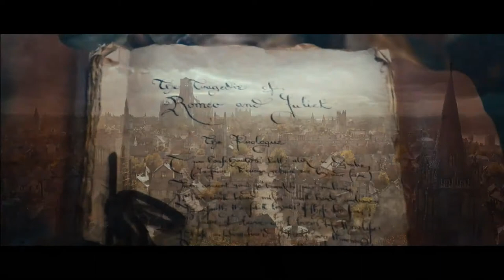Anonymous - Full HD Official Trailer 2011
Anonymous
Drama / Thriller

Great Britain / Germany
2011
130 mins
Directed by: Roland Emmerich